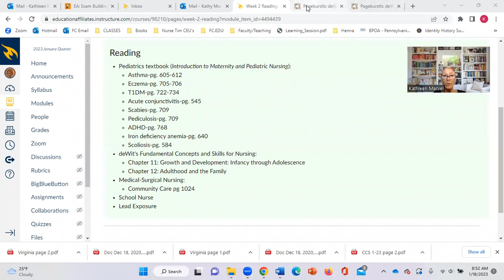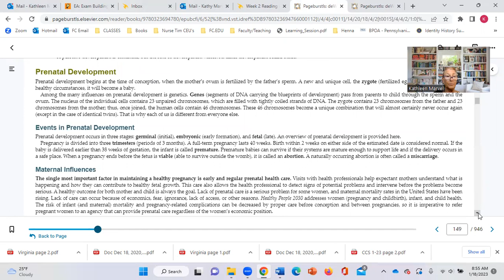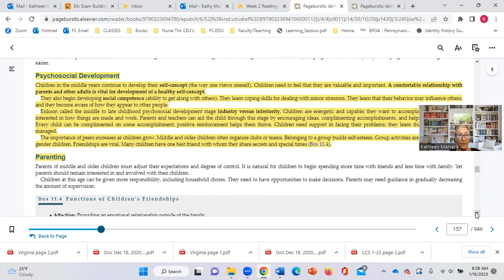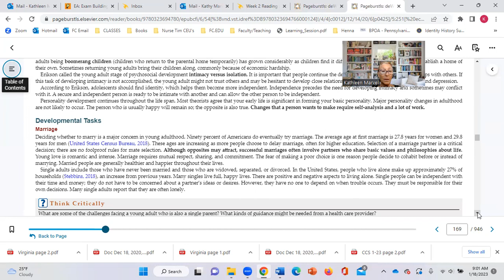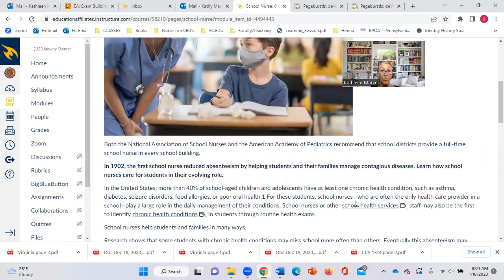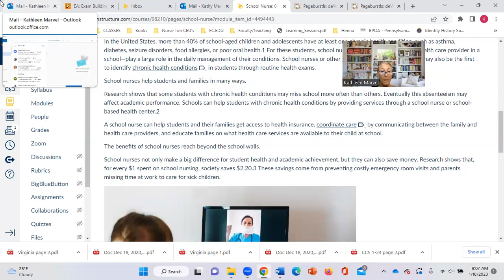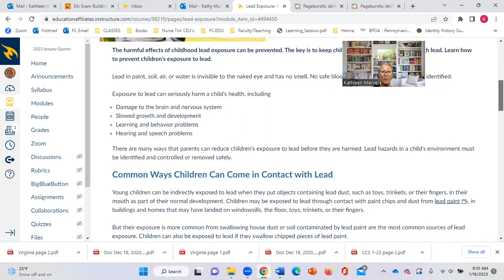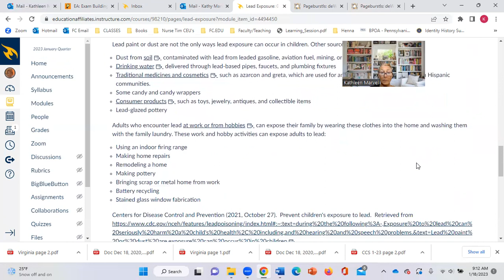PN Week 2 CCR